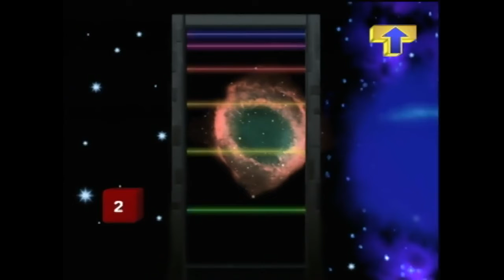Tetris Worlds Gameplay (Playstation 2)